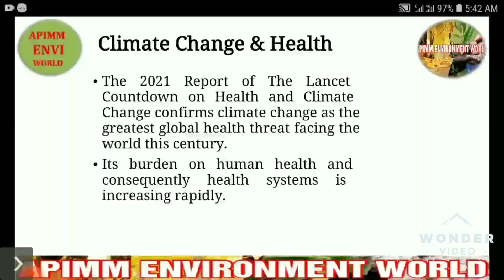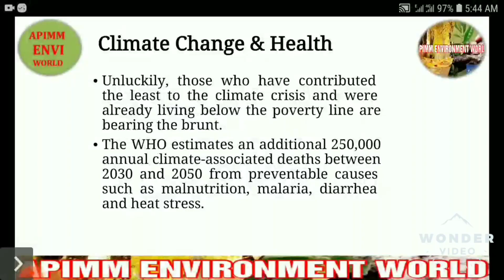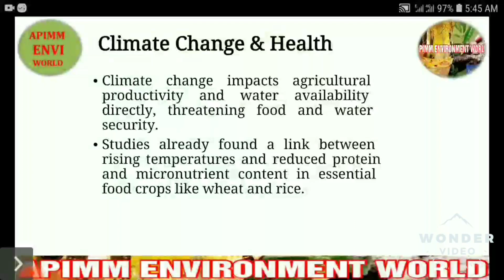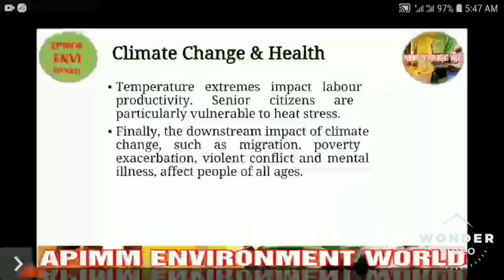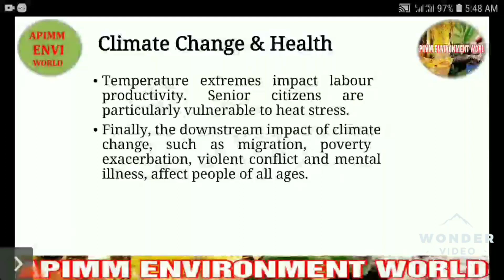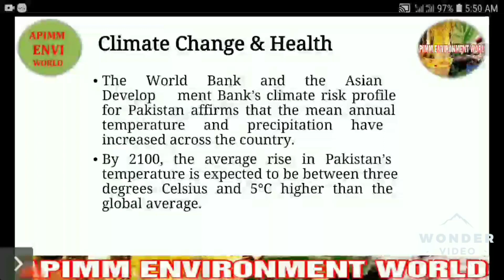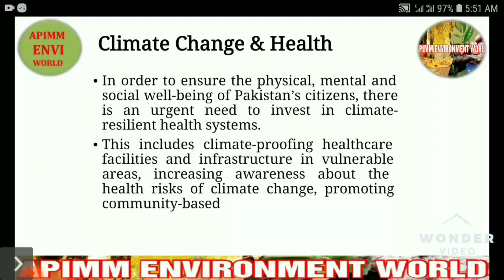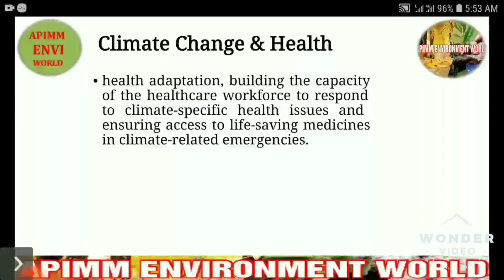IMPACTS OF CLIMATE CHANGE ON HUMAN HEALTH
Climate Change is a global issue and it's impacts can be seen in every sector, particularly it's impacts on human health are devastating. The 2021 Report of the Lancet Countdown on Health and Climate Change confirms climate change as the greatest global health threat facing the world this century. It burden on human health and consequently health system is increasing rapidly. Ironically those who have contributed the least to the climate crisis and were already living below the poverty line are bearing the burnt.
Malnutrition in infants can permanently impact their productivity. Children are also susceptible to severe diarrheal disease and dengue fever. Due to changing weather patterns, the frequency and duration of dengue transmission is increasing. Temperature extremes impact labor productivity. Senior citizens are particularly vulnerable to heat stress. Finally the downstream impacts of climate change such as migration, poverty exacerbation, violent conflict and mental illnesses affect people of all ages.
Inorder to ensure the physical, mental and social well being of Pakistan 's citizens, there is an urgent need to invest in climate reselient health systems. This include climate proofing health care facilities and infrastructure in vulnerable areas, increasing awareness about the health risks of climate change, promoting community based health adaptation, building the capacity of the health care workforce to respond to climate specific health issues and ensuring access to life saving medicines in climate related emergencies.